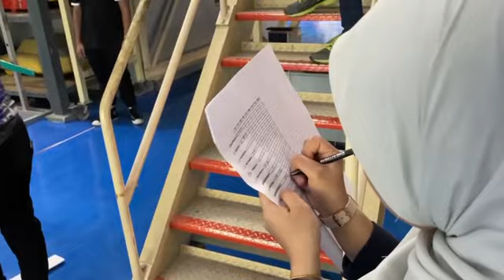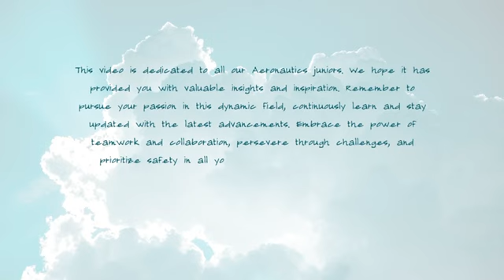AERODEX 2023, Universiti Teknologi Malayssia